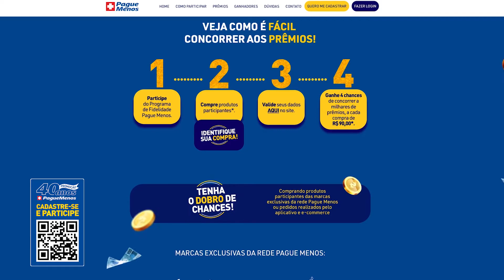PROMOÇÃO 40 ANOS PAGUE MENOS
Quer ganhar um carro zero km e muitos outros prêmios? Então aproveite a promoção 40 Anos Pague Menos. A cada R$ 90,00 em compras, você tem 4 chances de ganhar. Comprando pelo site ou pelo App, você tem o dobro de chances! O mesmo vale para produtos exclusivos da Pague Menos. Assista ao vídeo e saiba como participar.